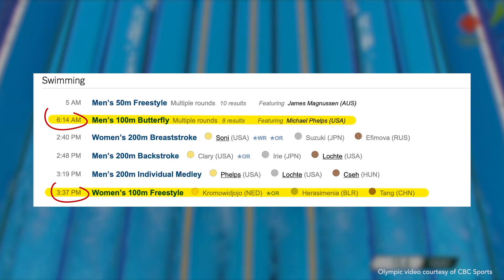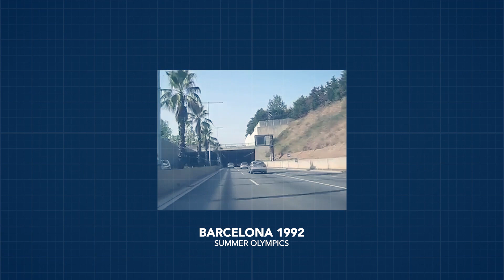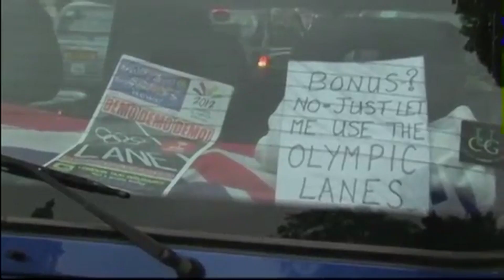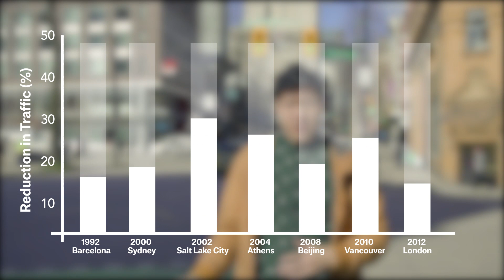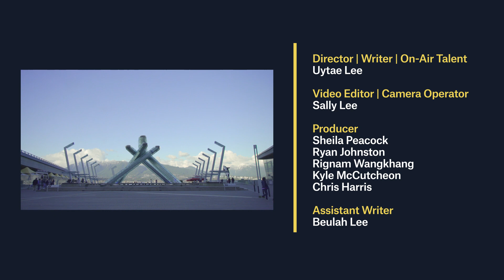How the Olympics Fix Traffic for Two Weeks | About Here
Uytae Lee of About Here gives us insight into some of the positives and lasting legacies that come from hosting the Olympics for cities, especially in terms of moving people around.